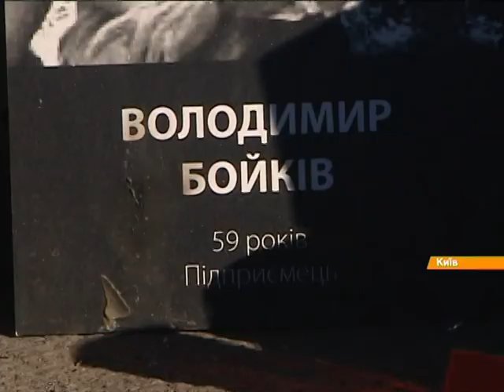Страна вспоминает Героев Небесной сотни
Прошел год со времени расстрелов мирных демонстрантов во время Революции Достоинства

Минув рік з часі розстрілів мирних демонстрантів під час Революції Гідності